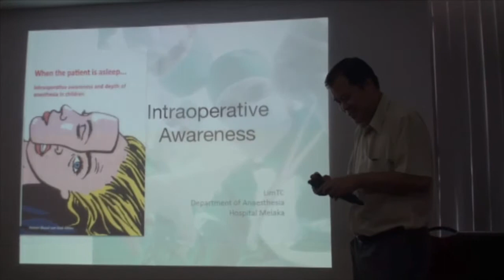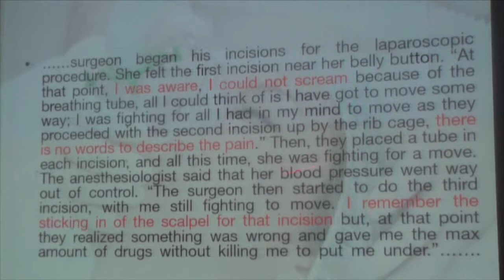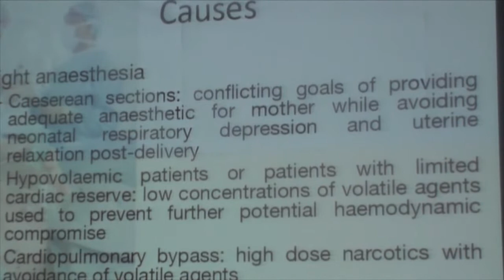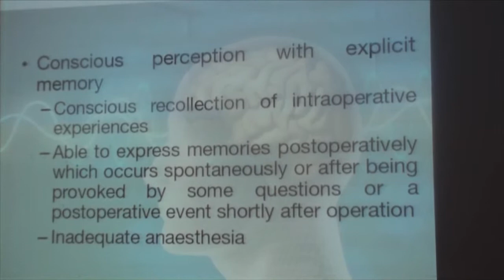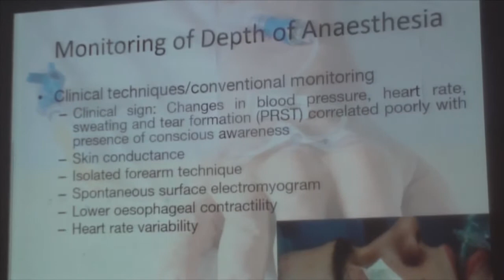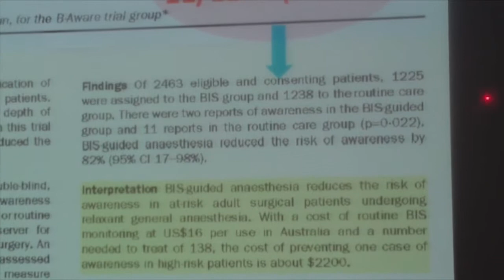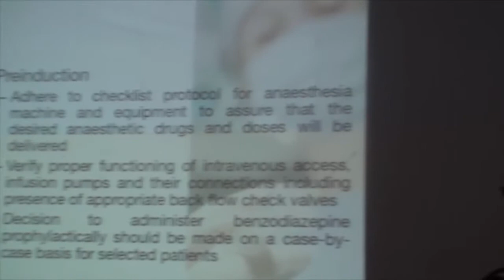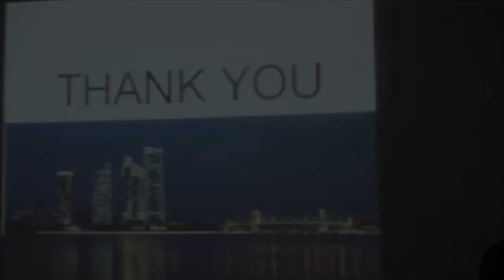PAC - Intraoperative Awareness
Delivered by Dr Lim Teng Chew (Hospital Melaka).